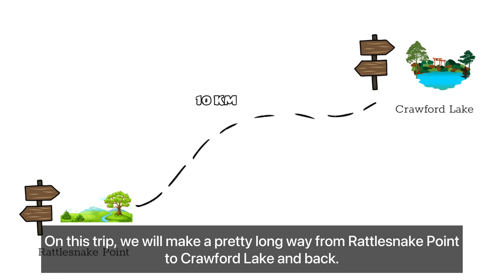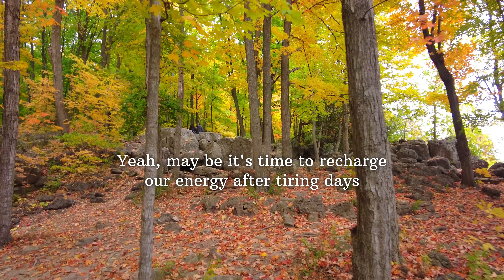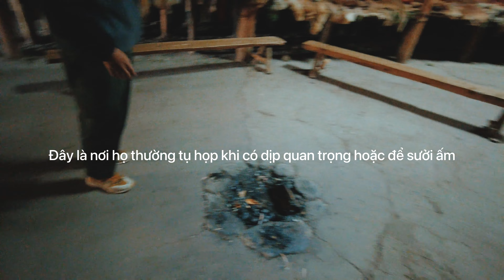View Fall Colours near Toronto - Rattlesnake point - Crawford Lake (Milton, ON)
Đó là một ngày mùa thu se se lạnh, mình đã đi bộ 4 tiếng đồng hồ từ Rattlesnake Point đến Crawford Lake rồi vòng lại. Cảm giác đi bộ trong một rừng cây ngập tràn lá vàng thật là tuyệt. Cảnh thu đẹp đến nao lòng người và cho dù rất là mệt nhưng mình vẫn cảm thấy rất vui. Đặc biệt mình có dịp ghé thăm và tìm hiểu về lịch sử và văn hoá của những thổ dân sống xung quanh hồ Crawford Lake 600 năm trước. Thật hạnh phúc vì mỗi chặng hành trình đều để lại cho mình những kí ức đáng nhớ.